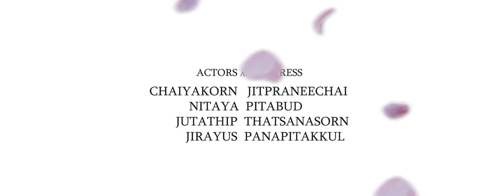Advertising Short Film : Back to Original ( Mo-mo Paradise and Different production )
X-campus contest